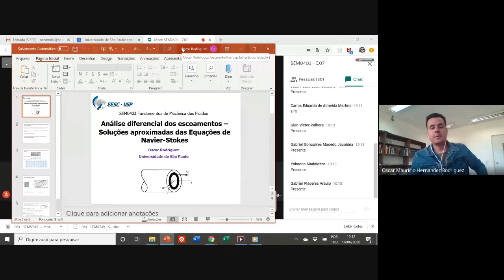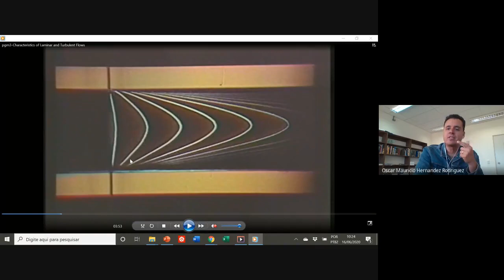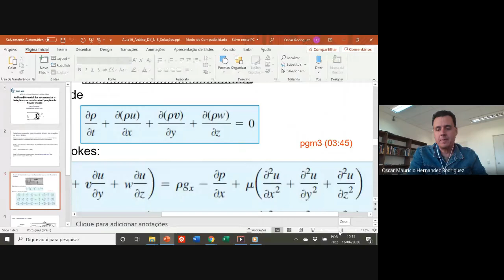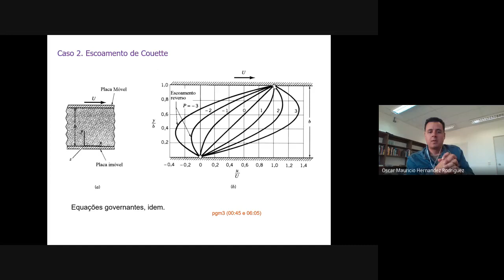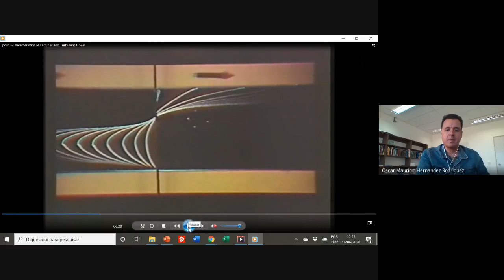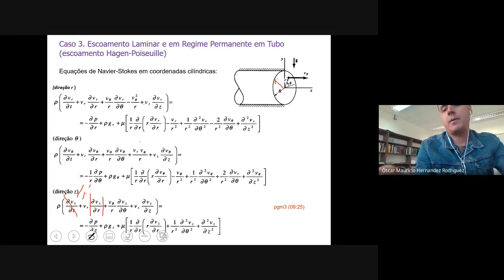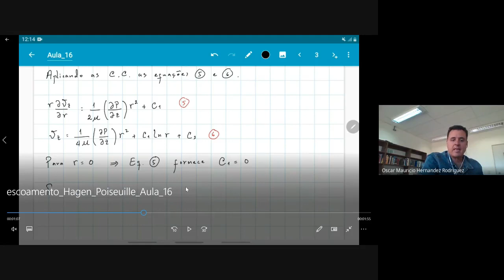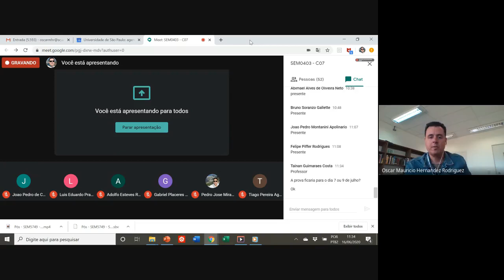Algumas soluções analíticas de escoamentos laminares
Algumas soluções analíticas de escoamentos laminares: placas planas, escoamento de Couette e escoamento de Hagen-Poiseuille.